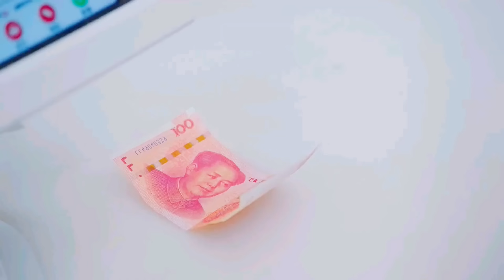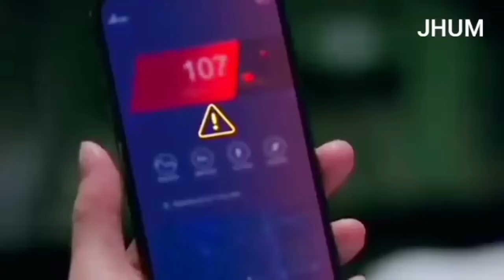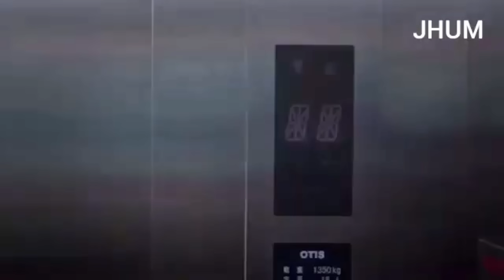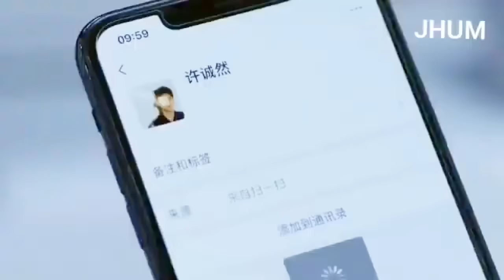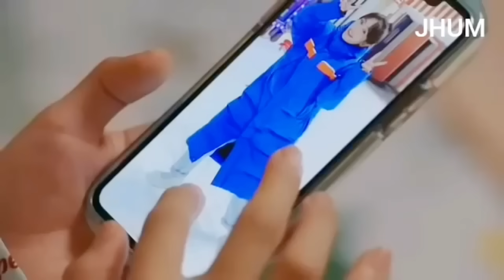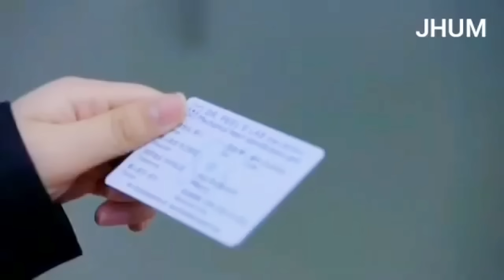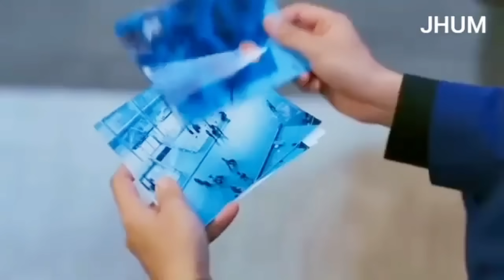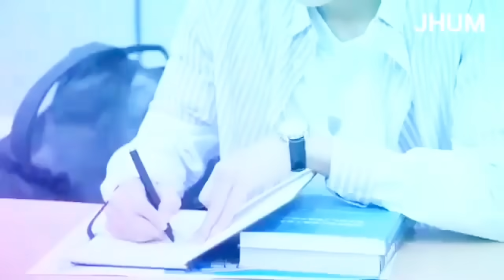হার্টলেস বস যখন কিউট মেয়ের প্রেমে পড়ে/Miss Crow With Mr. Lizard/Chinese Drama Bangla Explanation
Hello my friends.. today I am presenting My Demon Boss  Drama Explanation. It is a famous Chinese Drama which is explained by me.

Kdrama bangla explanation all episode
korean drama bangla explanation all episodes
all episode bangla explanation
chinese drama bangla all episode
all episode Chinese drama
Chinese Drama Bangla Dubbing
Thai Drama Bangla Dubbing
Kdrama Movie Explained In Bangla
Best Chinese Drama Boss And Employee
Best Kdrama Explain In bangla
Chinese Drama Bangla Explain
Thai Drama Bangla Explanation
Korean Movie Bangla Explanation
Korean Drama Bangla Dubbing
My girlfriend is an alien
My girlfriend is an alien bangla explanation